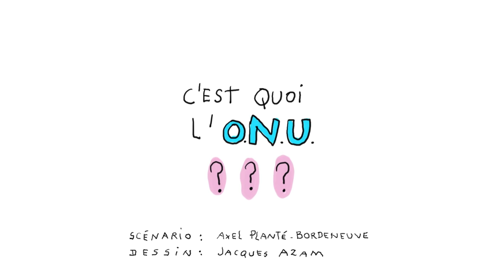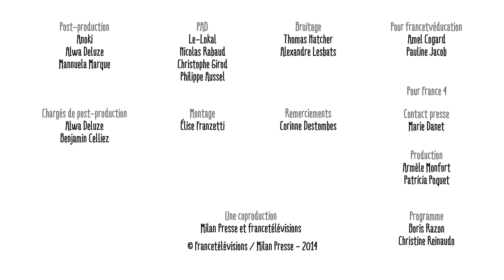C’est quoi, l’ONU ? - 1 jour, 1 question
C’est quoi, l’ONU ? - 1 jour, 1 question propose de répondre chaque jour à une question d'enfant, en une minute et trente secondes. Le commentaire explicatif est toujours drôle, le dessin est léger et espiègle. L'intention est d'aider l'enfant à construire son propre raisonnement et à obtenir les clés qui lui permettront de se forger sa propre opinion.